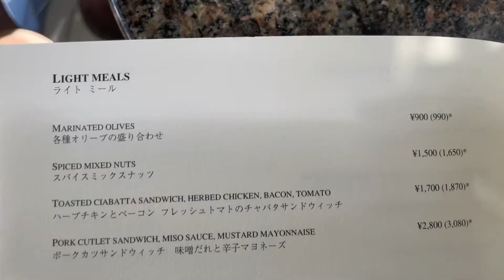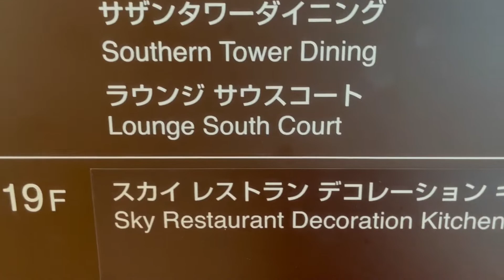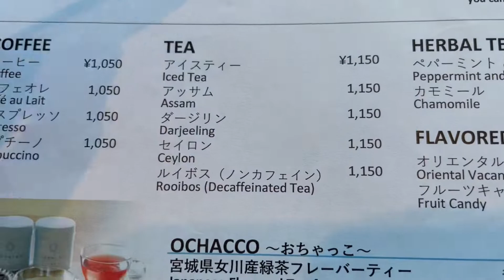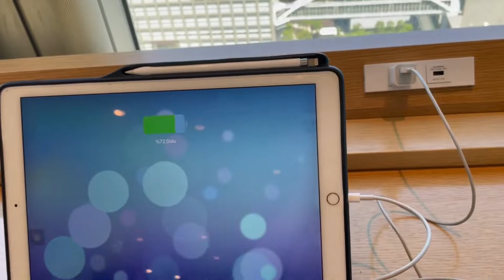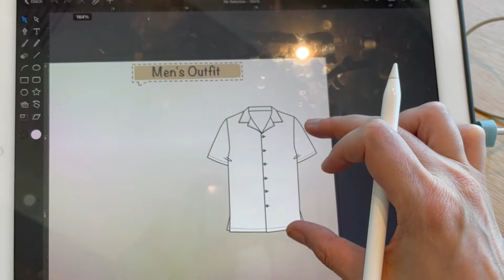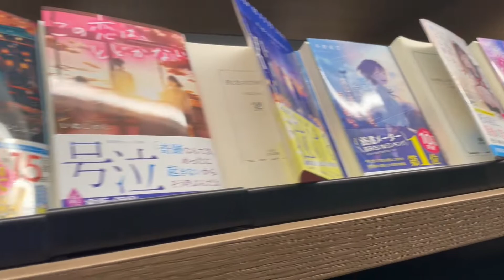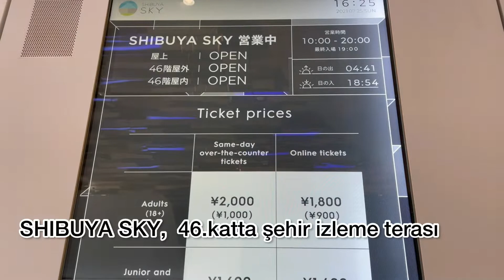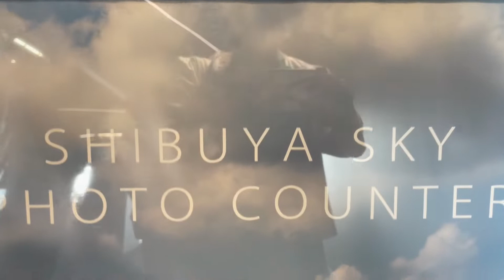Tokyo’nun En Güzel Manzaralı Kafeleri - 1 / Menü Fiyatları / Şehir İzleme Terası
1.Mekan
The Peak Lounge
41.kat
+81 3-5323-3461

2.Mekan
Southern Tower Dining
20.kat
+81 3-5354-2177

3.Mekan
Share Lounge, TSUTAYA BOOKSTORE Shibuya Scramble Square
12.kat
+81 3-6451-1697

Müzikler:
Müzisyen: Not The King "My Go Away Dream"
Müzisyen: Not The King "Ice Tea"